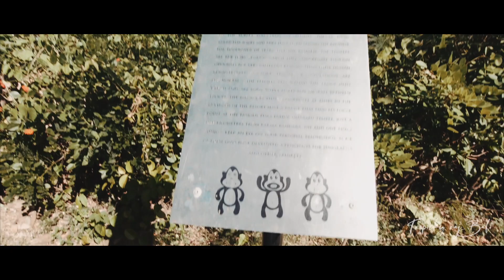Karma Beach ♥️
---Tropický Ráj Bali---
 Dovolená v Tropickém ráji Bali v soukromé vile, plná zážitků a nezapomenutelných dobrodružství, které s námi můžete prožít.